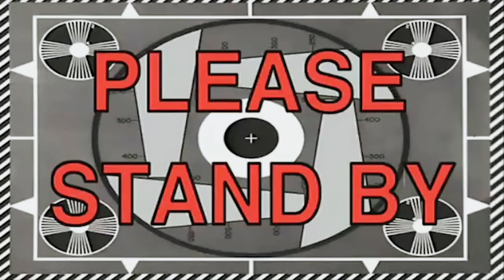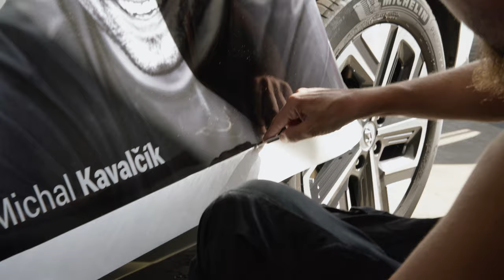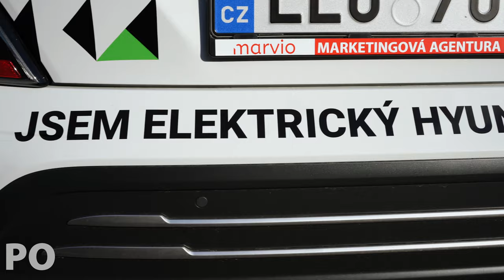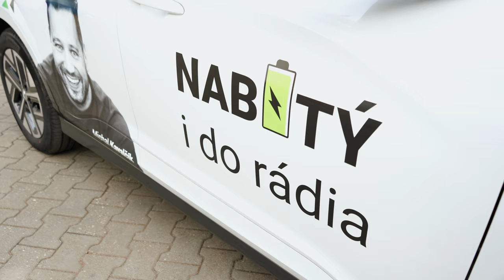🥇VÍTĚZ POLEPŮ🥇 HYUNDAI KONA ELECTRIC🔌 - MARVIOcz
★ A máme tady VÍTĚZE♛
DÍKY za super desing a práci od Marvio_cz 📐
Bo Ostrava furt NEJLEPŠÍ 👌🏻

⇒ MARVIOcz:
Jsme MARVIO marketingová agentura s cílem bezstarostného fungování marketingových služeb pro vaši firmu. Buďte s námi o krok napřed před vaši konkurencí.
- Vytvoříme pro vás dokonalou prezentaci na internetu...
- Tvoříme grafiku, která vás zaujme a utkví v paměti...
- Není lepší reklama než ta, která je neustále v pohybu...
- Povedená a efektivní offline reklama nemusí být nutně drahá...

Díky všem za super spolupráci 👏🏼👏🏼👏🏼
Auto vypadá božsky !!!

Majkl 😉